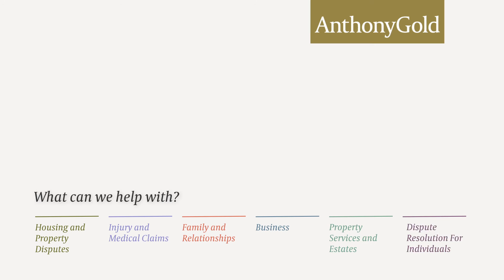What are rent repayment orders?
Sarah Cummins, a solicitor in the Anthony Gold housing team, answers what rent repayment orders are and what they are for . For more information on how we can help, visit our